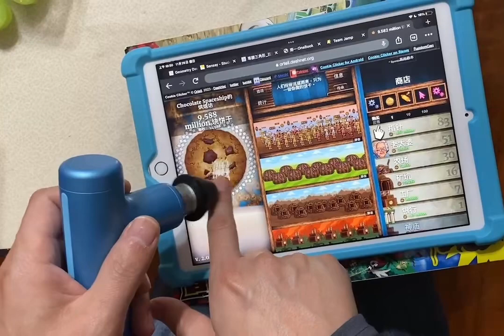玩遊戲連打沒什麼難度啊，舒服～😌